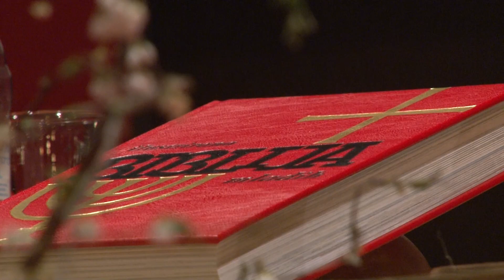Svjedočanstvo: Goran Ćurković, Čapljina 18.3.2022.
Što je vjera i kako ona utječe na ljudski život? Kako svjedočiti vjeru i ljubav prema Gospodinu kroz ono što radimo u našoj svakodnevnici? Molitva, kako osobna, tako i ona obiteljska, sakramenti i euharistija, traženje i pronalaženje Gospodina kroz različite aspekte života i susrete s različitim ljudima, te  razgovor o  događajima  i putevima koji nas približavaju Gospodinu su neke od tema koje donosimo u ovom serijalu Tau TV.

Pretplatite se na naš kanal kako biste dobili obavijesti o nadolazećim sadržajima.

Tau Studio TV Čapljina posluje gotovo u potpunosti od donacija dobrih ljudi, stoga zahvaljujemo ukoliko podržavate naš rad na bilo koji način.

Želite li postati dio tima ili podijeliti svoj prijedlog ili kritiku kako bismo bili još bolji, molimo Vas da nam se javite na e-mail

Tau Studio TV Čapljina